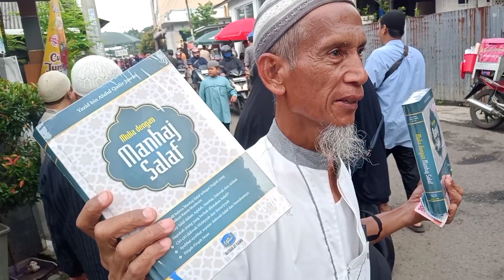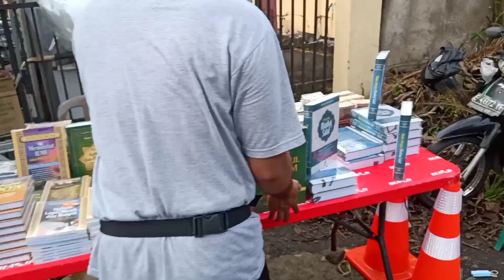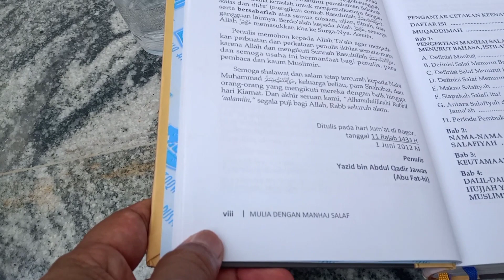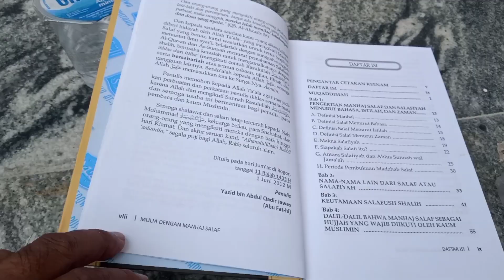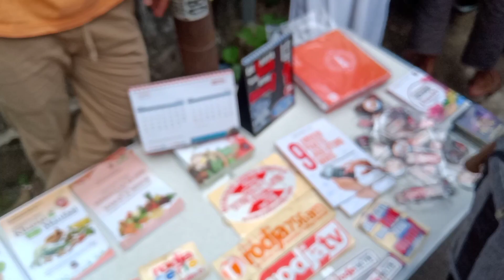Kerinduan Tholibul Ilmi pada Tabligh Akbar Ustadz Yazid bin Abdul Qodir Jawas Di Masjid Al-Barkah